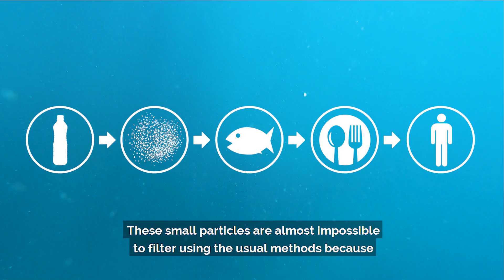Freediving World Champion Talks Microplastics Pollution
In order to celebrate World Oceans Day on 8 June, Goran Colak, multiple free-diving world champion and world record holder, has filmed a video about the increasing problem of microplastics in our marine environment.